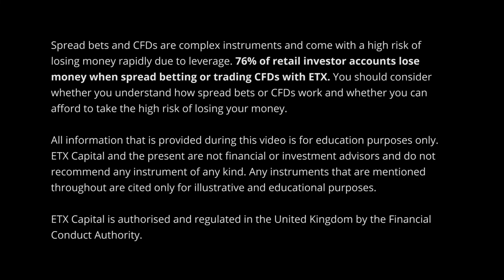Week Ahead 24 - 28 Sep 2018: Dollar dominance set to continue?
Next week begins on a relatively quiet note. Aside from the fundamental updates regarding Brexit and the global US trade saga, the first potentially market-moving information comes from the Bank of Japan (BOJ) as they release the latest minutes from the monetary policy meeting in the early hours of Tuesday morning.

Why trade with ETX Capital?
ETX Capital is one of the leading providers of spread betting, CFDs and forex trading services for retail, HNW and institutional clients. Based in the City of London, ETX is a member of the London Stock Exchange and regulated by the Financial Conduct Authority.*

ETX offers trading on thousands of global markets across forex, shares, indices, commodities, bonds and interest rates via its own proprietary TraderPro platform and the popular MT4 platform, on desktop, tablet and mobile.

TraderPro - Powerful charting tools, thousands of markets to trade on and fast execution – all on our intuitive flagship trading platform that’s been designed by traders, for traders.

MT4 - Experience trading on the respected MT4 platform from ETX. Expert Advisors, Trading Central reports, advanced technical tools, multiple charts, one-click ordering and hedging tools.

Spread bets and CFDs are complex instruments and come with a high risk of losing money rapidly due to leverage. 76% of retail investor accounts lose money when spread betting or trading CFDs with ETX. You should consider whether you understand how spread bets or CFDs work and whether you can afford to take the high risk of losing your money.

* Monecor (London) Ltd is a member firm of the London Stock Exchange. Authorised and regulated by the Financial Conduct Authority with Financial Services register number 124721. ETX Capital is a trading name of Monecor (London) Ltd.